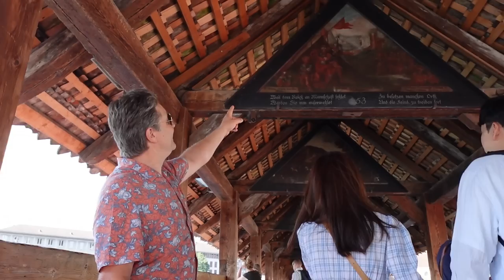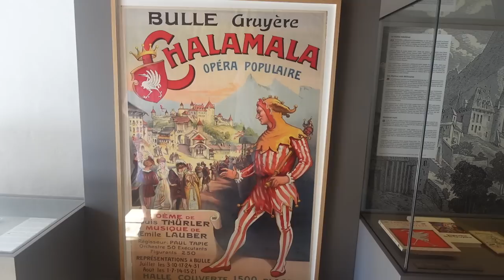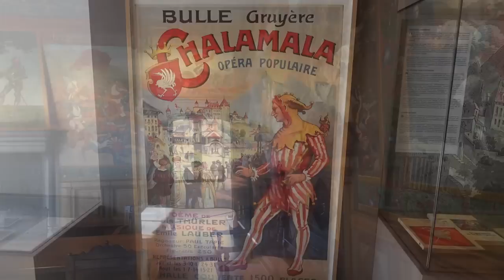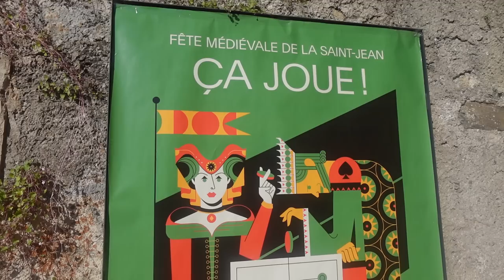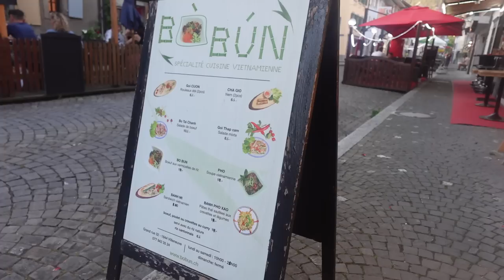Can We Survive In Switzerland 🇨🇭 For Less Than 50€? | European Road Trip Part 2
Today on the second half of our European road trip, we see if we can survive in Switzerland on less than 50€...

On my channel I share with you my daily life as an expat in the rural French countryside, my hobbies and passions such as antique collecting (especially copper), bargain hunting, DIY, restoring old treasures, traveling, cooking, gardening, unboxing... and much more!